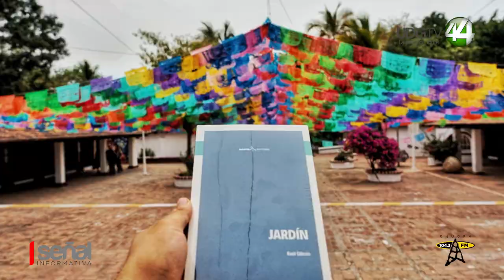El escritor vallartense Raúl Gibrán presentará su nuevo libro ‘Jardín’